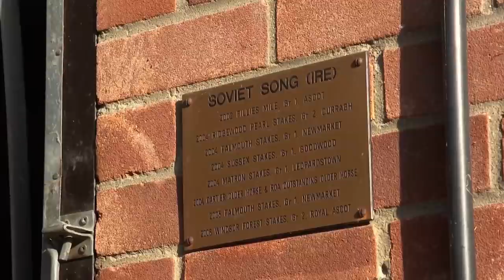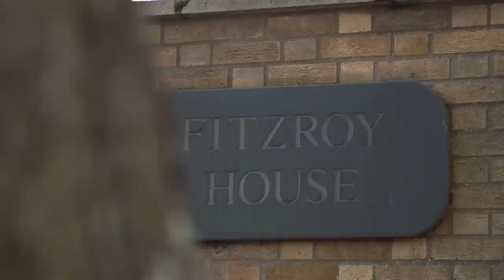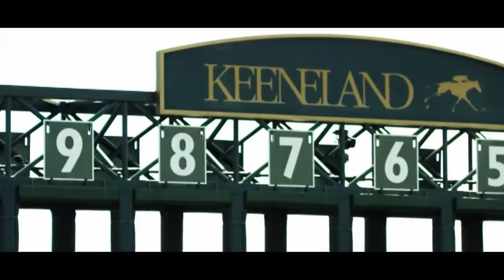Breeders' Cup First-Timers | Michael Bell and James Fanshawe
Michael Bell and James Fanshawe are two stalwarts of the British training ranks. Between them they've trained Classics, Group 1 winners home and away. However, in all their years they've never even had a runner at the Breeders' Cup. This year sees that change, as Bell sends The Lir Jet to the Juvenile Turf and Fanshawe sends Audarya to the Filly and Mare Turf. Our man Matt Chapman has been up to Newmarket to visit the Keeneland-bound connections ahead of the Breeders' Cup this weekend on Sky Sports Racing!